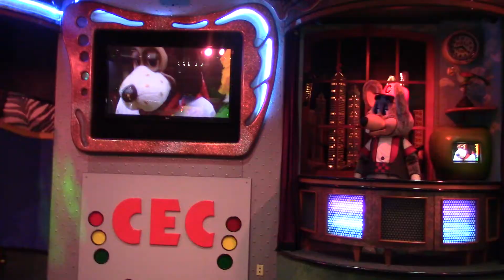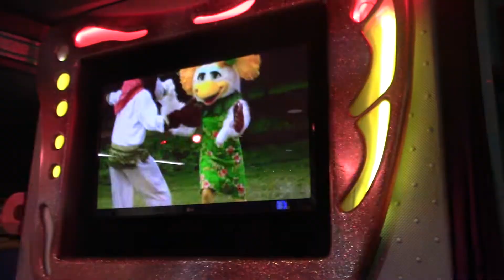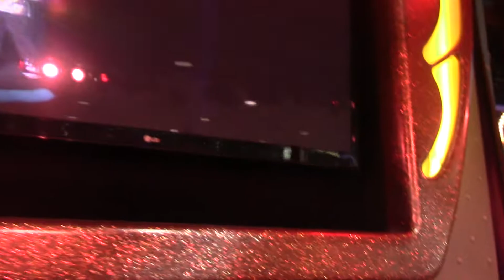Chuck E. Cheese's - Summer 2012 Segment 3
Filmed in the past by PasquallyPlumber. Well here is is Segment 3 of the last show featuring Avenger Chuck. Although now it's technically the "Throwback Thursday" show at Nanuet.